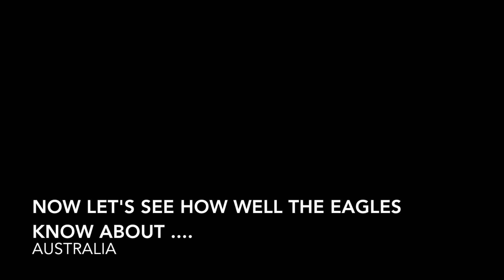Hoppers Crossing Secondary College TV EP 9 2017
CREDIT
UP- Olly Murs ft Demi Lovato
American dream- MKTO